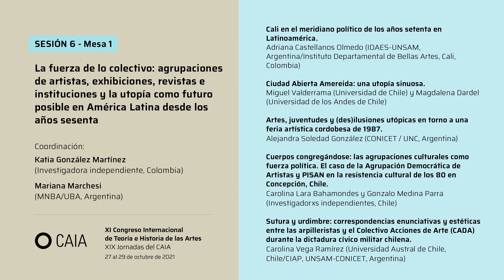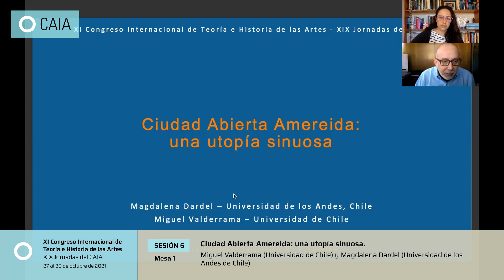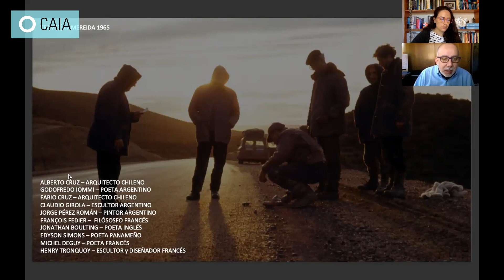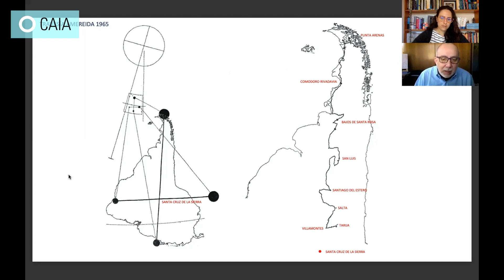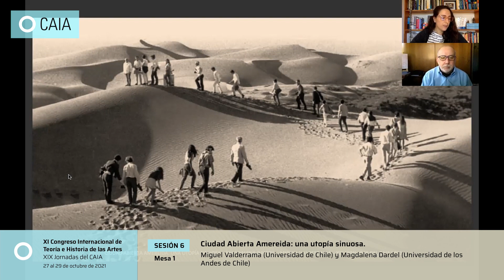XI Congreso Internacional CAIA - Miguel Valderrama y Magdalena Dardel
𝗨𝗧𝗢𝗣𝗜𝗔│𝗗𝗜𝗦𝗧𝗢𝗣𝗜𝗔
𝗜𝗺𝗮𝗴𝗶𝗻𝗮𝗿, 𝗽𝗲𝗻𝘀𝗮𝗿 𝘆 𝗮𝗰𝘁𝘂𝗮𝗿 𝗼𝘁𝗿𝗼𝘀 𝗺𝘂𝗻𝗱𝗼𝘀
𝗫𝗜 𝗖𝗼𝗻𝗴𝗿𝗲𝘀𝗼 𝗜𝗻𝘁𝗲𝗿𝗻𝗮𝗰𝗶𝗼𝗻𝗮𝗹 𝗱𝗲 𝗧𝗲𝗼𝗿í𝗮 𝗲 𝗛𝗶𝘀𝘁𝗼𝗿𝗶𝗮 𝗱𝗲 𝗹𝗮𝘀 𝗔𝗿𝘁𝗲𝘀
𝗫𝗜𝗫 𝗝𝗼𝗿𝗻𝗮𝗱𝗮𝘀 𝗱𝗲𝗹 𝗖𝗔𝗜𝗔
27 al 29 de octubre de 2021
SESIÓN 6 - Mesa 1
La fuerza de lo colectivo: agrupaciones de artistas, exhibiciones, revistas e instituciones y la utopía como futuro posible en América Latina desde los años sesenta
Ciudad Abierta Amereida: una utopía sinuosa.
Miguel Valderrama (Universidad de Chile) y Magdalena Dardel (Universidad de los Andes de Chile)